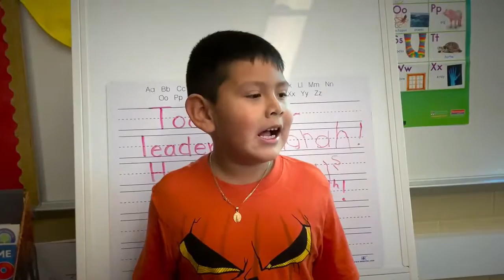What We Learned! 10-8-19